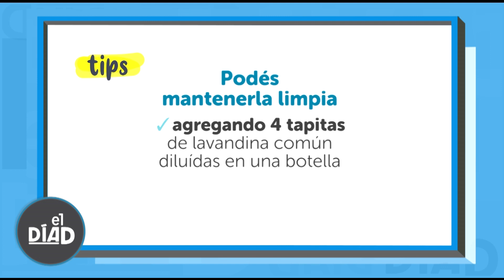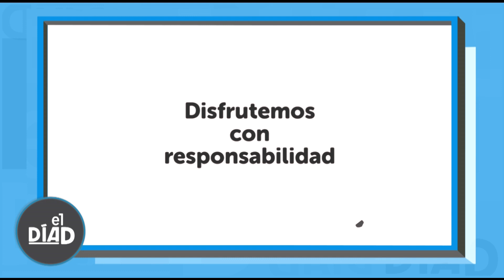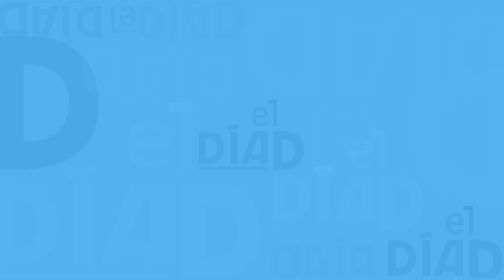EL DIA D - PROGRAMA 68